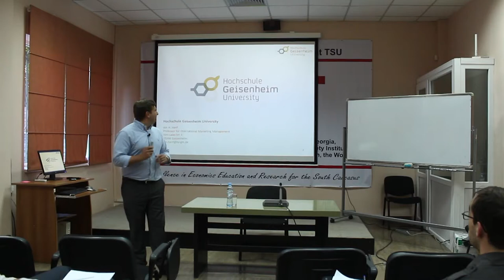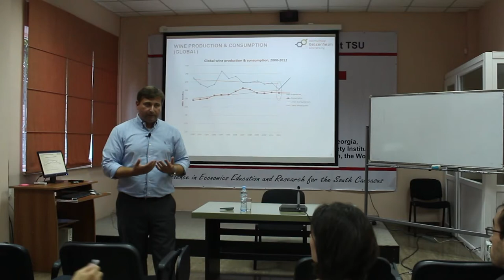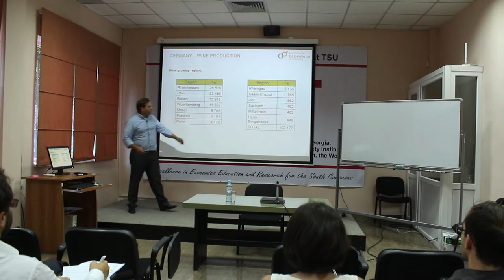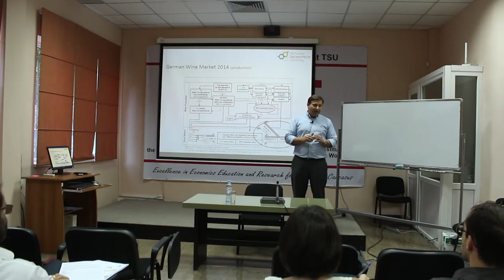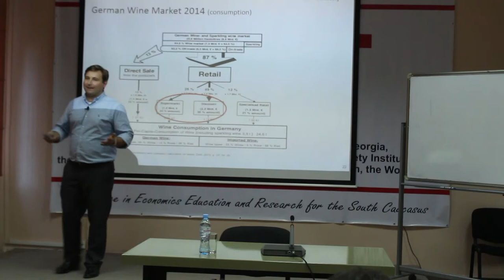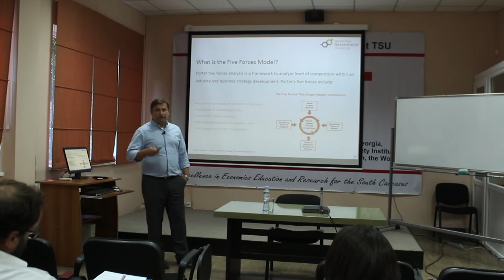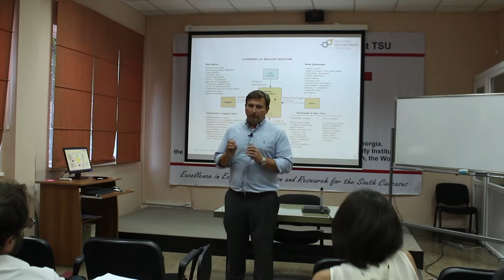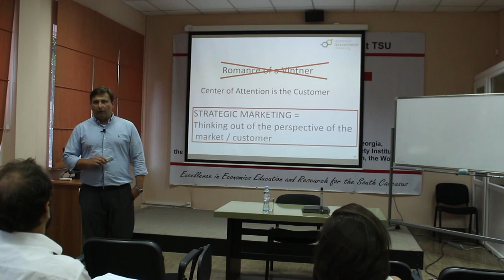Can Georgian wine gain market share in Germany?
Dr. Jon Hanf, Head of the Wine Economics Program at Geisenheim University, speaks about the prospects of Georgian wine in the highly competitive German market.